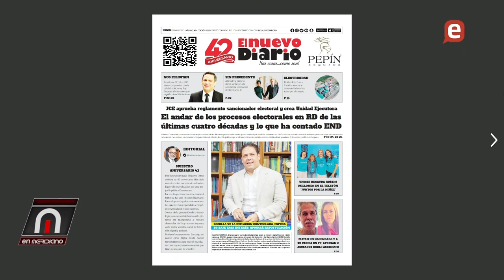Precios hidrocarburos comienzan a ceder